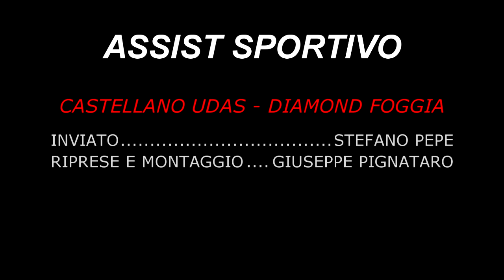serie C Regionale : Castellano Udas vs Diamond Foggia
Interviste Post Partita Castellano Udas vs Diamond Foggia

Inviato : S.Pepe